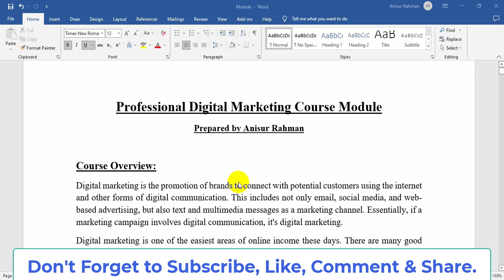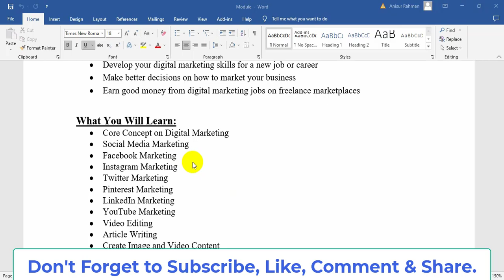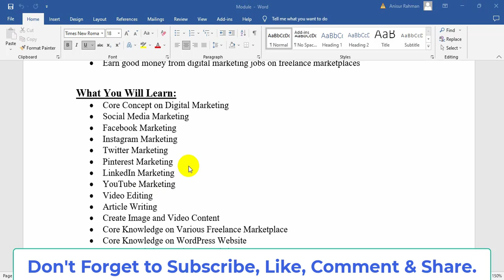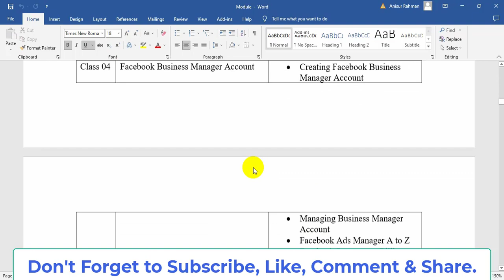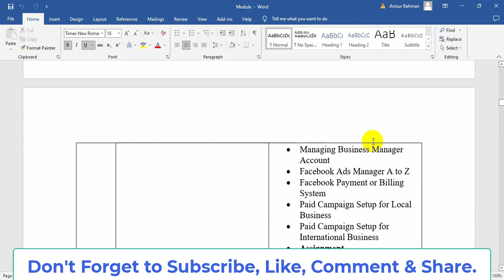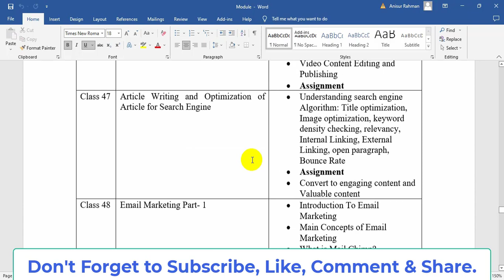Digital Marketing Full Course 2022 | Digital Marketing Bangla Tutorial 2022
Digital Marketing Full Course 2022 | Digital Marketing Bangla Tutorial 2022 | Digital Marketing Course Bangla | Aniiisur Rahman